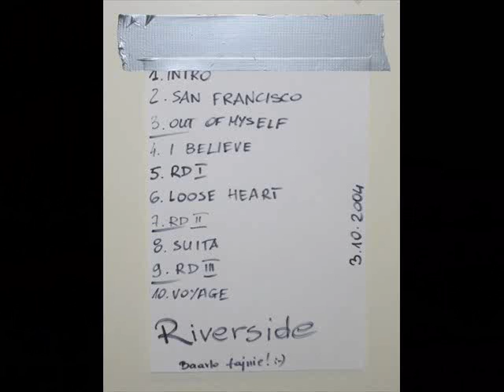Riverside - The same river (from "Out of myself") part 1/2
Great song from "Out of myself". Part1/2. Enjoy!